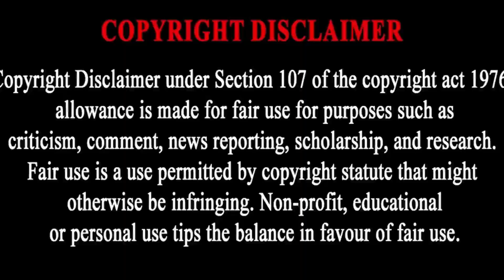Kallanai Trip Part 2 (Fish).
Kallanai Trip Part 2